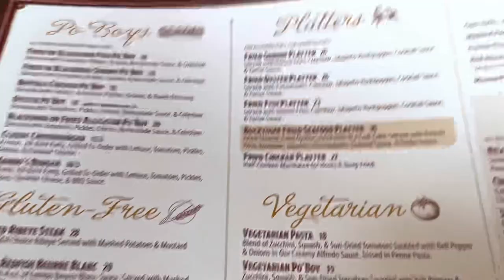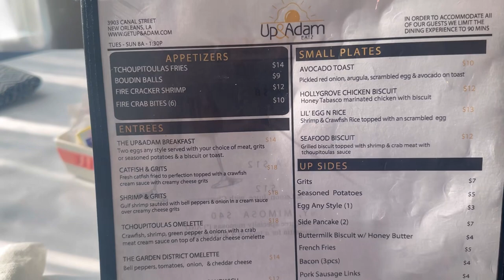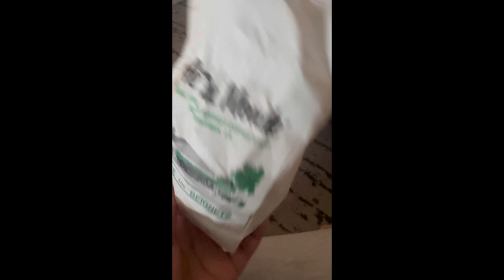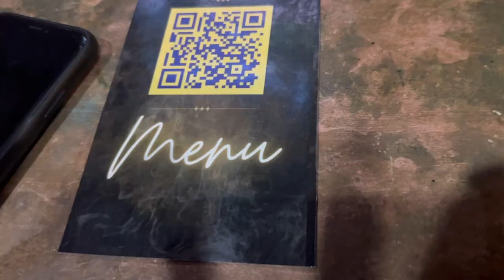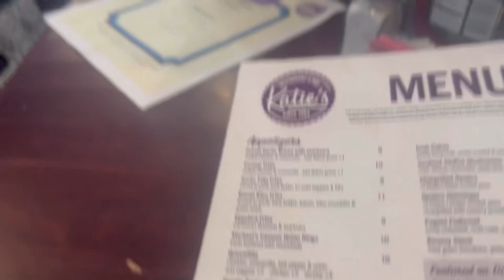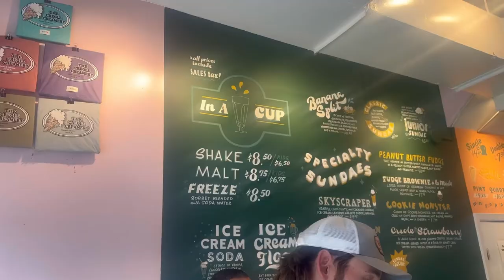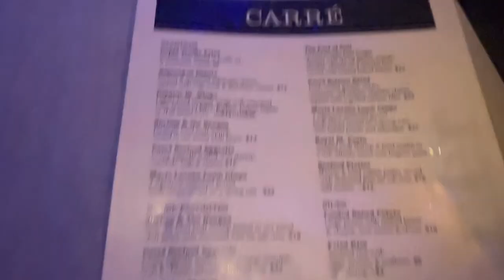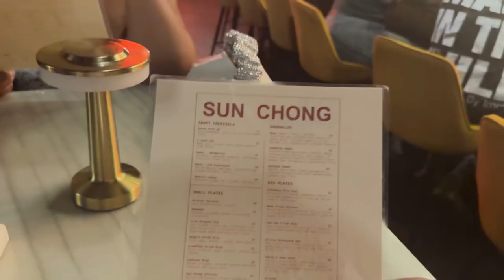Vampire Fan Convention | New Orleans Vlog | Seeing Daniel Gillies, Joseph Morgan & Charles Davis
Amazon Storefront

Linktree

AdoreMe: Code: Keishawnamichelle19 for $ Off

Poshmark: Shop My Closet